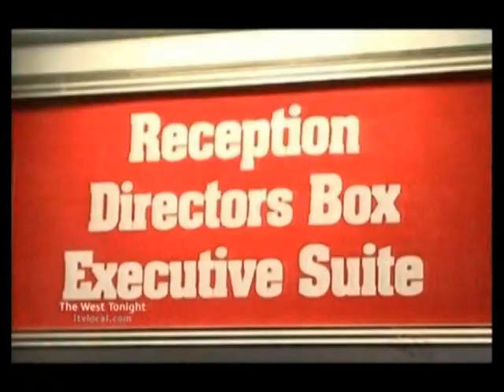2007-12 Swindon Town: Fitton takeover completed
After weeks of negotiations, Andrew Fitton's consortium finally takes the helm at STFC.